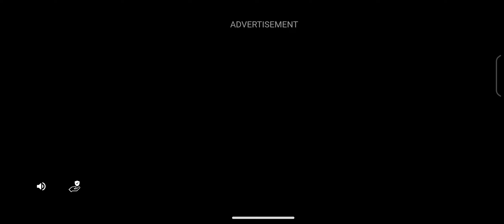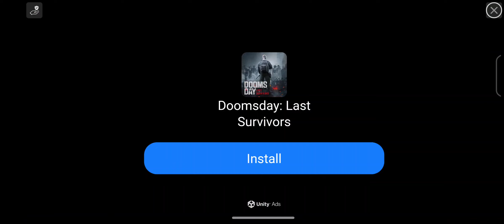Asphalt 9 a MURIT! Traiasca Asphalt Legends Unite!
Asphalt Legends Unite i-a luat locul lui Asphalt 9 pe Android